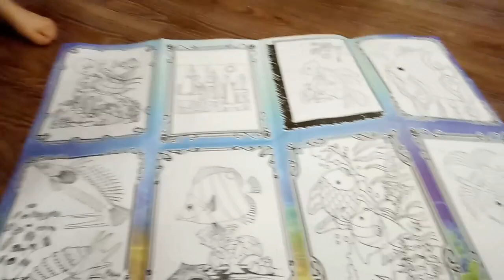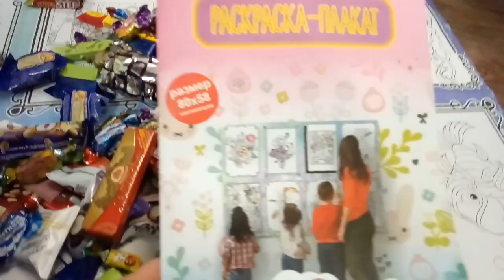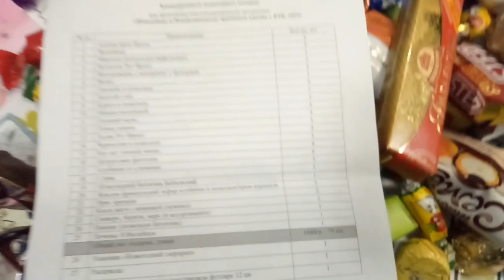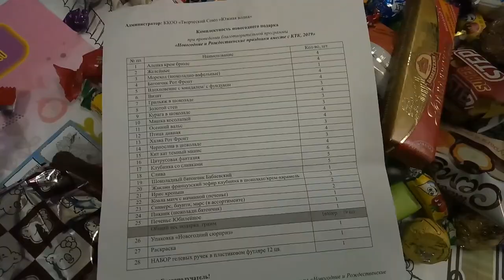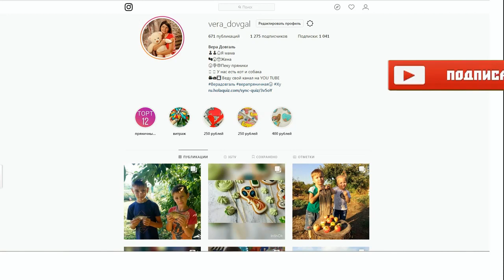♥Хуторянка ✔ВЫСТУПЛЕНИЕ АНТОШИ В ДК ✔ЕЛКА НА КАРАТЭ ✔ 28 ДЕКАБРЯ 2018